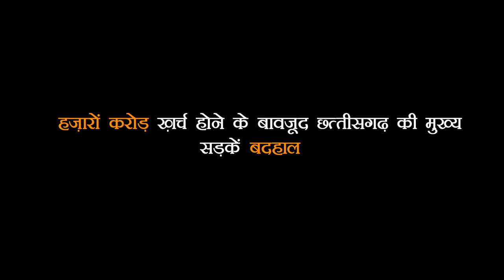कांग्रेस ने जारी किया रमन का उल्टा चश्मा पार्ट-3